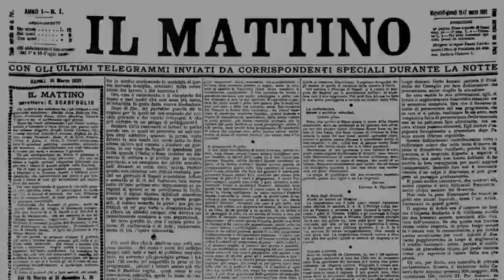Guerra in Ucraina, Napoli in piazza: «Dobbiamo capire cos’è la libertà»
Era il 24 febbraio 2022. La Russia invadeva militarmente i confini nazionali dell’Ucraina. L’azione segna l’escalation del conflitto russo-ucraino in corso dal 2014. È il 24 febbraio 2024. La Russia ha invaso l’Ucraina, ma la Nazione resiste. Non si contano quanti hanno dato la vita. Non si contano le famiglie di profughi. Ma si ricorda. Si scende in piazza. Napoli si ferma per la sua comunità ucraina.

È il 24 febbraio 2024, sono passati due anni da quando i telefoni degli ucraini in Italia, di prima mattina, suonavano senza fermarsi. «Mamma, ci hanno invasi, c’è la guerra», sembrava un mantra. Oggi Napoli vuole, ancora una volta, essere al fianco della comunità ucraina napoletana nel triste anniversario. Una folla di umanità si è ritrovata dalle ore 15 in piazza Dante.

Servizio di Vincenzo Cimmino